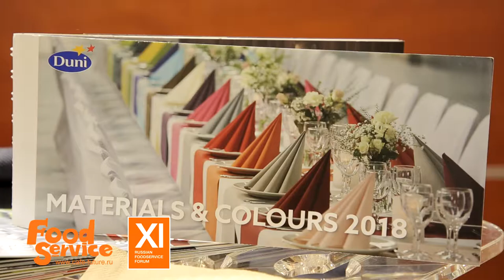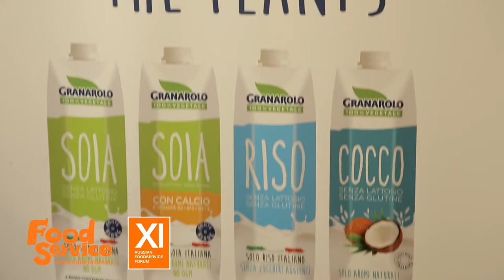Съёмка и монтаж обзорного видео для «Russian FoodService Forum XI»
Заказать услугу можно по телефону: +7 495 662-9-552
Компания СаундСервис